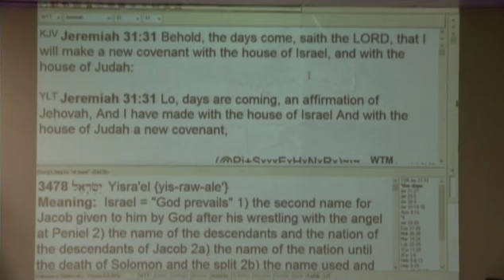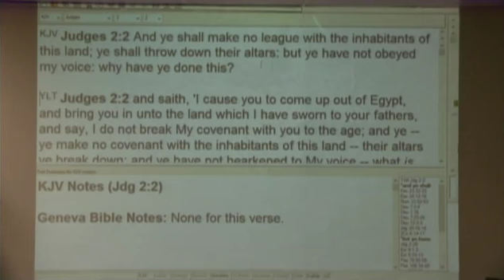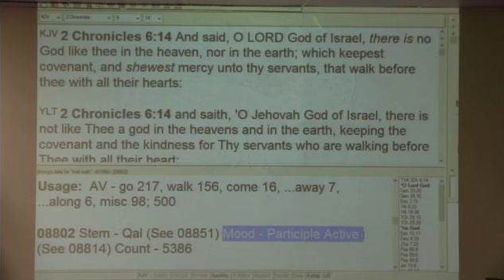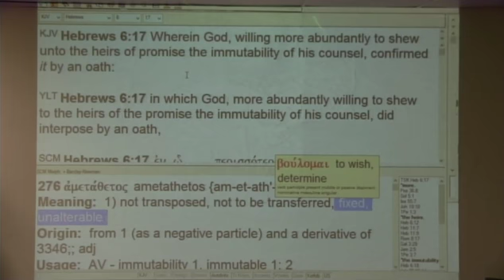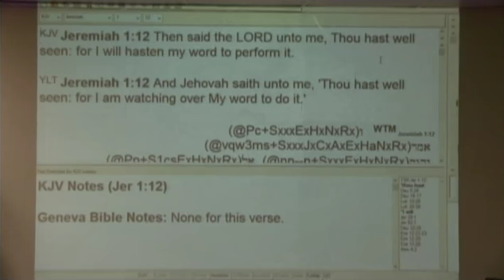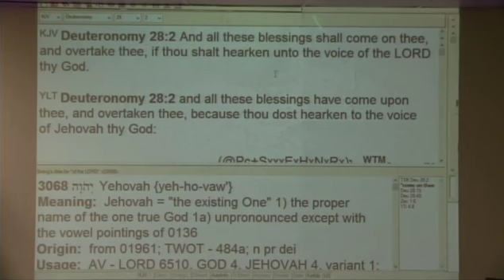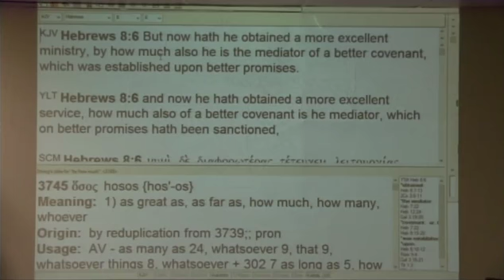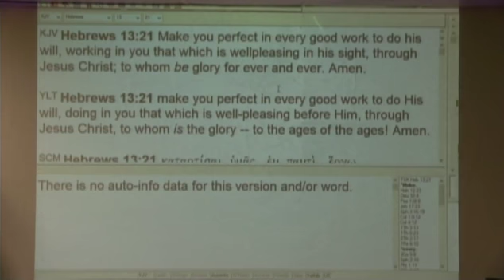#1 Understanding Covenants - 3/4/18 AM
Part 1 of series of teaching on understanding covenants and how they work.